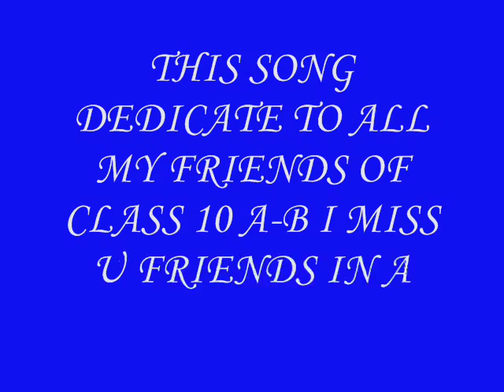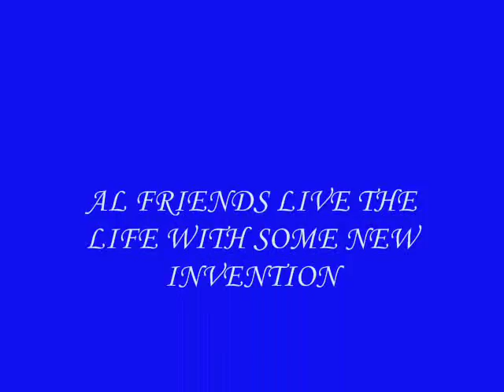Prince Ali Boys school Malir By Syed Owais Ali